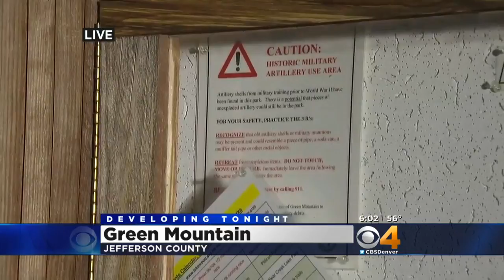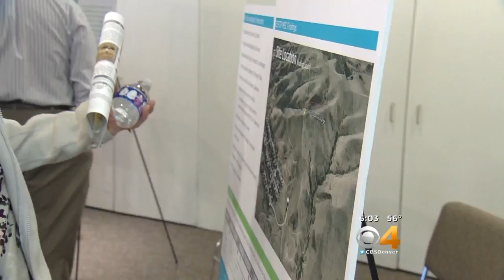Green Mountain Residents Warned Live Munitions Could Be In Their Yards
Families around Green Mountain are being warned about leftover bombs.